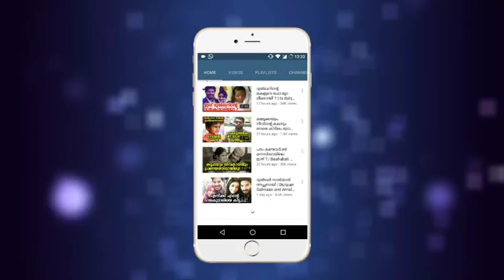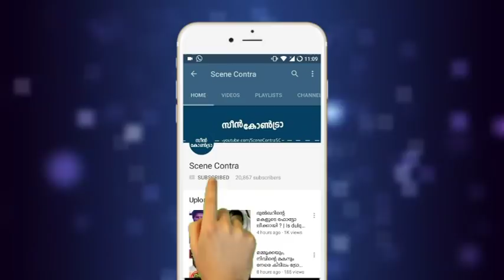പ്രേമിച്ച പെണ്ണിനെ കെട്ടിയത് ഒരു തെറ്റാണോ ? ചെകുത്താൻ്റെ വീഡിയോ | harison & shahana marriage !